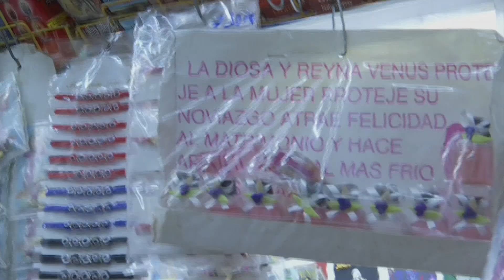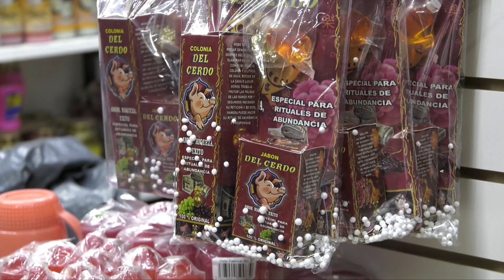En fin de año aumentan las ventas de productos esotéricos